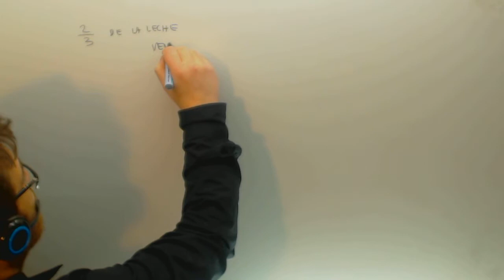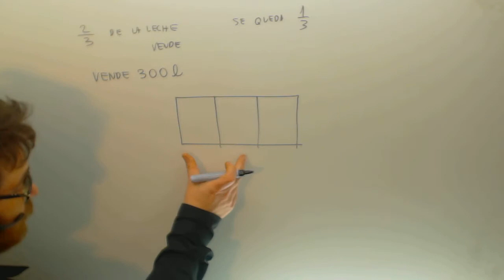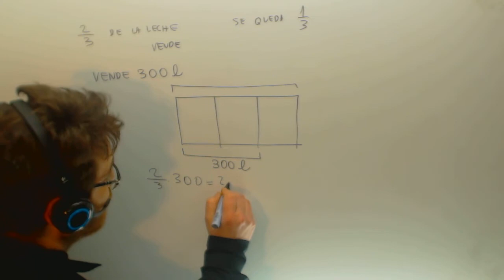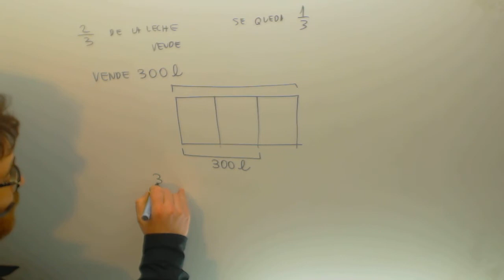Problema de fracciones Leche Queso Matematicas 1º ESO Academia Usero Estepona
Problema de fracciones Leche Queso Matematicas 1º ESO